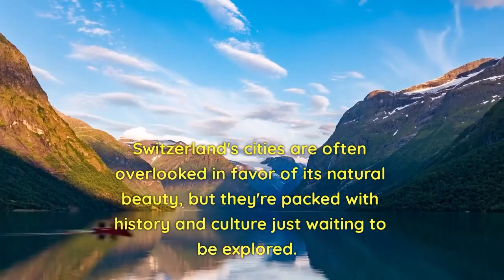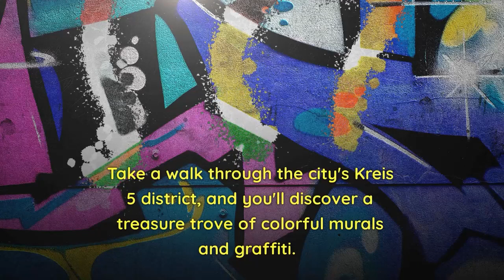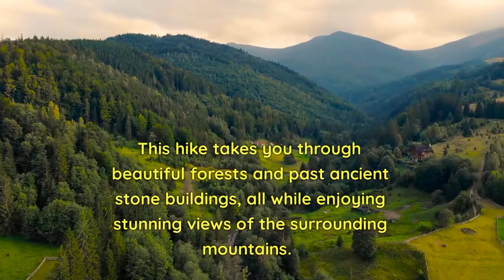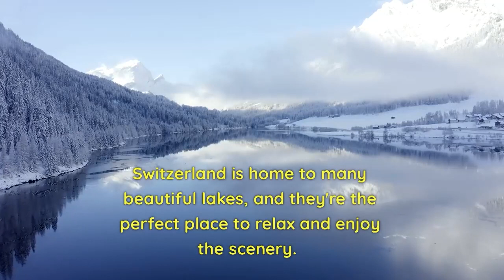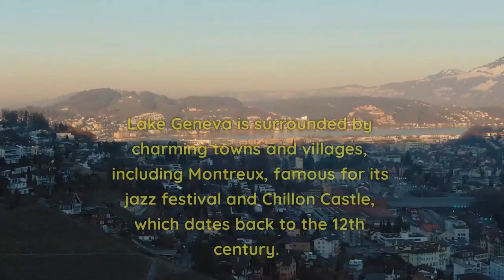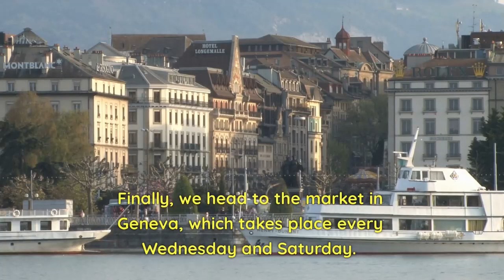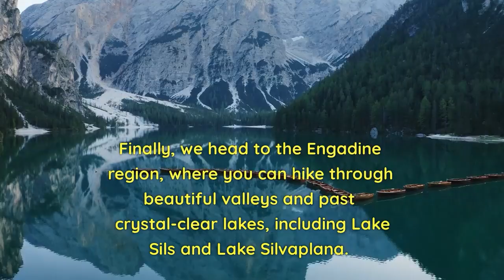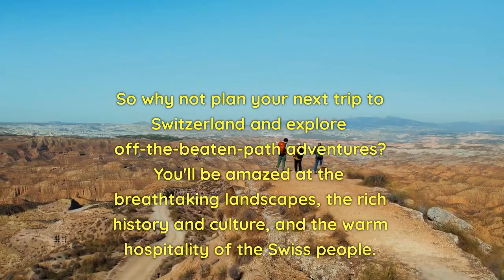Exploring Switzerland Like a Local: Off the Beaten Path Adventures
Are you ready to explore Switzerland like a local? Join us on an adventure through the heart of this stunning country, where we'll take you off the beaten path to discover hidden gems, unique traditions, and unforgettable experiences.

In this video, we'll take you to some of Switzerland's most beautiful destinations, including charming towns, picturesque lakes, and stunning mountains. We'll also show you some of the best ways to experience Swiss culture, from sampling local cuisine to visiting traditional markets and festivals.

Our journey begins in Lucerne, a beautiful city nestled on the shores of Lake Lucerne. Here, we'll explore the historic Old Town, walk along the famous Chapel Bridge, and take a boat ride on the lake to admire the stunning Alpine scenery.

Next, we head to the thermal baths in Vals, where we'll soak in the healing waters of this ancient spa town. You'll learn about the history of thermal baths in Switzerland, and experience the rejuvenating benefits of these natural hot springs.

From Vals, we'll travel to the Lavaux vineyards, where we'll explore one of Switzerland's most beautiful wine regions. You'll learn about the history and culture of Swiss wine-making, and taste some of the finest wines the region has to offer.

Our journey continues with a visit to some of Switzerland's most vibrant markets, including the bustling market in Bern, the colorful market in Basel, and the traditional market in Geneva. You'll have the opportunity to sample fresh produce, artisanal cheeses, and local specialties, and discover unique handicrafts from around the world.

We'll also explore the rich artistic heritage of Switzerland, visiting some of the country's most important museums and galleries, including the Kunsthaus Zurich, the Cabaret Voltaire, and the Fondation Beyeler. You'll discover the history of Swiss art, from the classic works of the Impressionists to the cutting-edge contemporary art of today.

Of course, no trip to Switzerland would be complete without hiking in the Swiss Alps. We'll take you on a journey through some of Switzerland's most breathtaking landscapes, including the Matterhorn, the Jungfrau region, and the Engadine valley. You'll have the opportunity to hike in the shadow of some of Switzerland's highest peaks, explore charming alpine towns, and marvel at the crystal-clear lakes and rushing rivers that dot the landscape.

Finally, we'll show you some of Switzerland's most exciting festivals, including the Fasnacht festival in Basel, the Alpabzug festival in Appenzell, and the Sechseläuten festival in Zurich. You'll experience the rich traditions and culture of Switzerland, from the colorful costumes and parades of the Fasnacht, to the charming tradition of leading cows down from the mountains during the Alpabzug.

Join us on this incredible adventure through Switzerland, where we'll take you off the beaten path to discover the beauty, culture, and traditions of this amazing country. Don't miss this opportunity to explore Switzerland like a local!